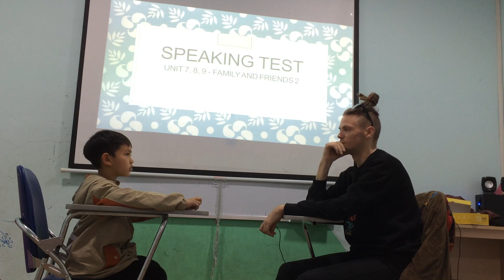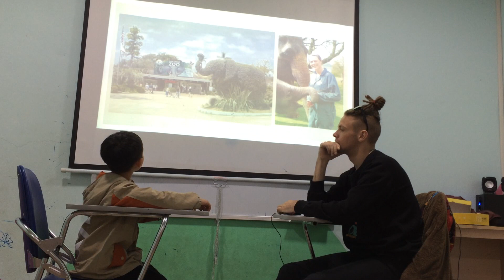Steven - Superkids 3 - Speaking test Unit 7,8,9 - 12/01/2020